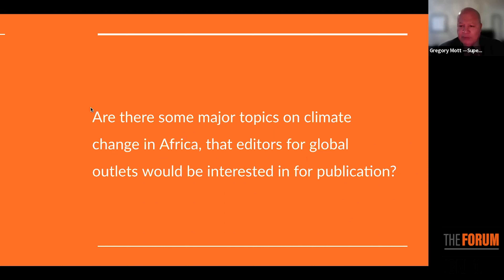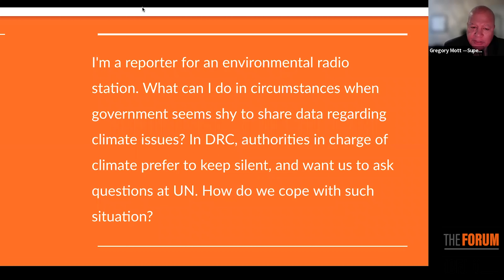Webinar 147: Road to COP27: How to pitch climate change stories to editors